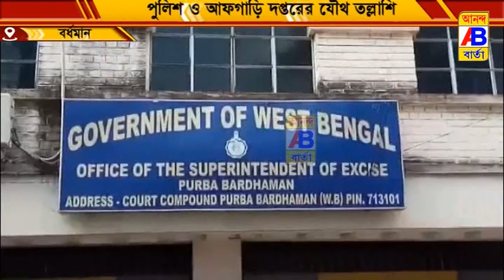বিষ মদ কান্ডের জেরে জেলা পুলিশ ও আফগাড়ি দপ্তরের যৌথ উদ্যোগে তল্লাশি